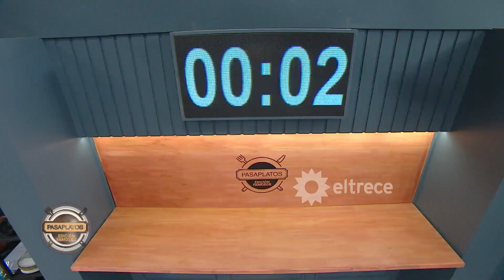Tusam quedó eliminado con el plato griego y se despidió de Pasaplatos dejando a Ivo en la final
Momento emitido el martes 29 de agosto de 2023 en Pasaplatos “Edición Famosos” con Carina Zampini.